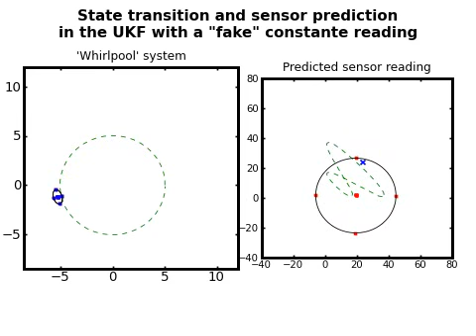UKF demo - static reading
In this demo the transition model is highly accurate, but the sensor model is very innacurate. An artificial constant reading of (20, 20) is being provided as input to the system.

Because the relative accuracity of the sensor is so low, this input has only a slight influence on the filter output. If the sensor were much more accurate than the tansition model noise, the system would quickly converge to the nearest state that produces that reading.

Just like in the previous cases, this output is actually wrog. If the sensor input is contant, this should mean no transition should take place. But the UKF "interprets" this input value in the light of the high uncertainty attibuted to it, so it's not much different than if we were providing random samples with a lage covriance.

How the input ends up influencing the ouput is at making the system slow down a little every time it gets close to a state that produces a reading similar to the input, and limiting the growth of the uncertainty.

Sotty for the portuuese slip at the title! :]